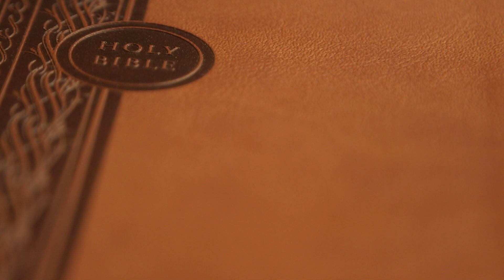Luke Chapter 17 (Holy Bible KJV)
1-37 (Causing to Sin / The Servant's Duty / Jesus Cleanses Ten Lepers / The Coming of the Kingdom)